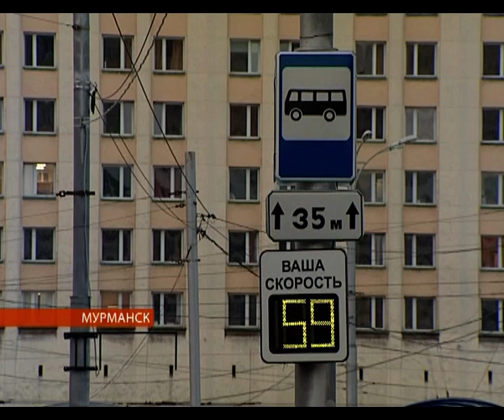По главному проспекту будем ездить тише